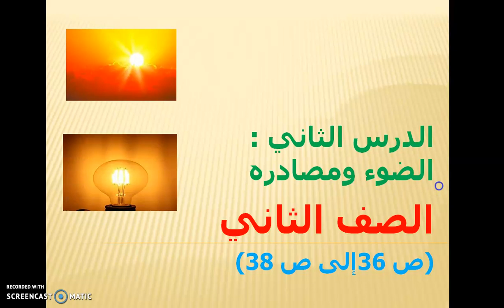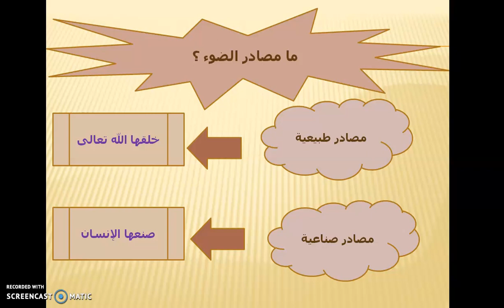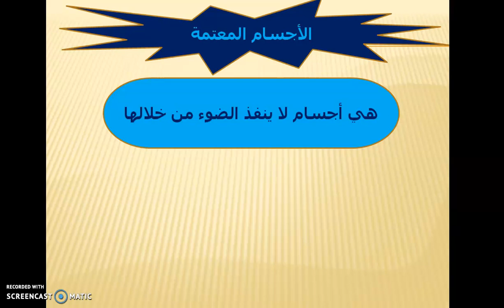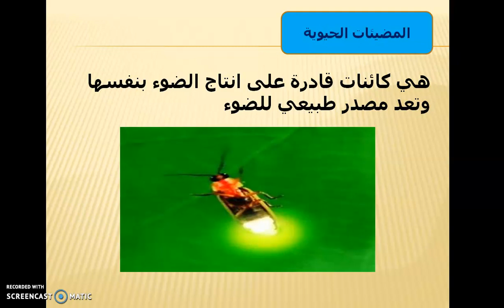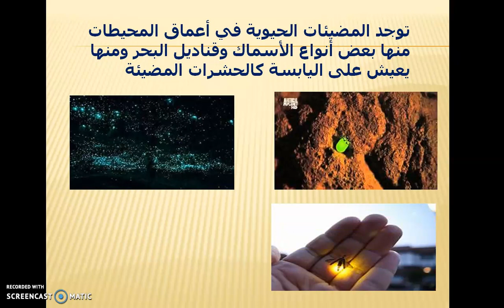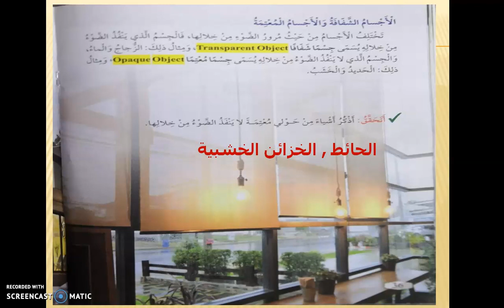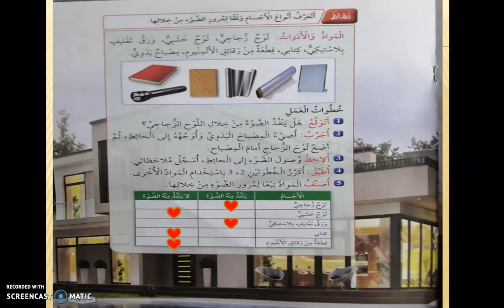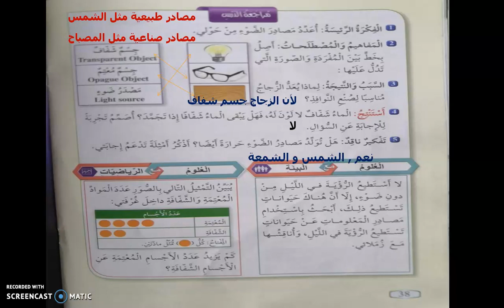علوم ثاني الضوء ومصادره الجزء الثاني